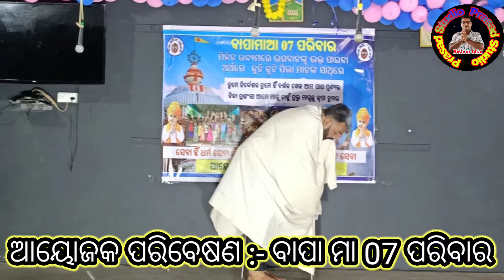ନାଟକ :- ହେ ବନ୍ଧୁ ବିଦାୟ (ଶେଷଦୃଶ୍ୟ) // ନାଟ୍ୟକାର - ସନ୍ତୋଷ କୁମାର ତ୍ରିପାଠୀ //ସ୍ଥାନ - ଗୋବିନ୍ଦପୁର ଢେଙ୍କାନାଳ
ନମସ୍କାର ଦର୍ଶକ ବନ୍ଧୁ ।ମୁଁ ଆପଣ ମାନଙ୍କର Youtuber ଵିଷ୍ଣୁ ପ୍ରସାଦ ବେହେରା(ପ୍ରସାଦ ଭାଇ)  କଣିହାଁ ଅନୁଗୋଳ । ଆପଣ ମାନଙ୍କୁ Youtube ଚାନେଲ Prasadstudio କୁ ସ୍ୱାଗତ । ଆପଣ ଯଦି ମୋ ଚାନେଲ ସହିତ ନୂଆ କରି ଦେଖୁଛନ୍ତି ତା ହେଲେ ସର୍ବ ପ୍ରଥମେ ମୋ ଚାନେଲ ପ୍ରସାଦ ଷ୍ଟୁଡିଓ କୁ subscribe କରି ନିଅନ୍ତୁ ଏବଂ bell icoin କୁ on କରି ଦିଅନ୍ତୁ ଯାହା ଫଳରେ ମୋର ପ୍ରତ୍ୟେକ ନୂଆ ନୂଆ ଭିଡ଼ିଓ କୁ ପ୍ରଥମେ ଦେଖି ପାରିବେ ।ରହିଲି ନମସ୍କାର । ଜୟ ଜଗନ୍ନାଥ ।
ବି. ଦ୍ର.  - ମୋ youtube ଚାନେଲ Prasad studio ମାଧ୍ୟମରେ ଆମ୍ଭର ଲୋକାୟିତ ହୋଇ ଯାଉ ଥିବା କାଯ୍ୟକ୍ରମ ଯଥା ପାରମ୍ପରିକ ଦଣ୍ଡନୃତ୍ୟ ପାଲା ଘୁଡିକି ଦାସ କାଠିଆ ସଂକୀର୍ତ୍ତନ ମେଳା ମହୋତ୍ସବ ଅଷ୍ଟ ପ୍ରହରୀ ଯାତ୍ରା ହୋମ  ପାରାୟଣ  ଇତ୍ୟାଦି କୁ ଲୋକ ଲୋଚନ କୁ ଆଣିବା ପାଇଁ ଏକମାତ୍ର ପ୍ରୟାସ । କୌଣସି ଜାତି ପ୍ରଥା କିମ୍ବା ଅନ୍ୟ କାହାରିକୁ ଆକ୍ଷେପ କରି ନୃତ୍ୟ ପରିବେଷଣ କରିବା ଉଦ୍ଧେଶ୍ୟ ନୁହେଁ କେବଳ ଟିକିଏ ମନୋରଞ୍ଜନ ପାଇଁ , ତେଣୁ ମୋର ସମସ୍ତ ଭାଇ ଭଉଣି ମାନଙ୍କୁ ନିବେଦନ କରି କହୁଛି ମୋ youtube ଚାନେଲ ପ୍ରସାଦ ଷ୍ଟୁଡିଓ କୁ subscribe like share and coments କରନ୍ତୁ ।